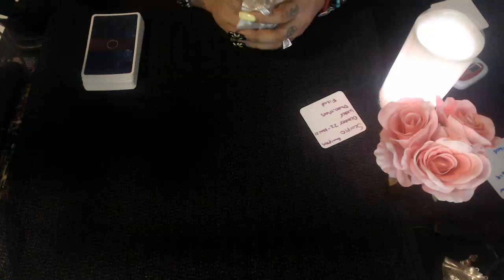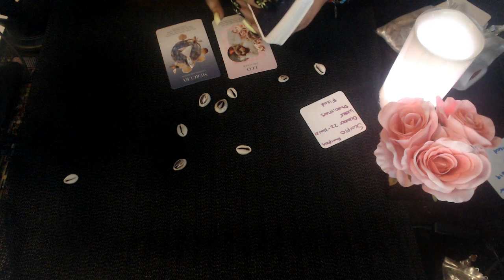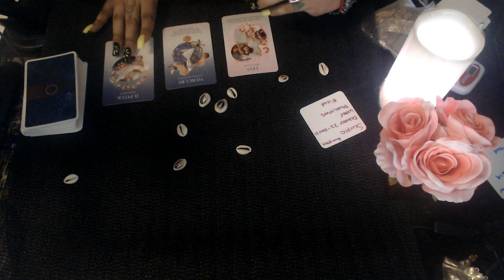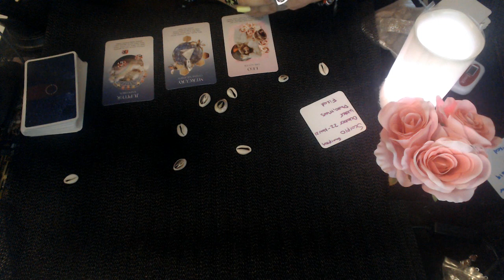SCORPIO AUGUST 2020 "WHAT'S GOING ON"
3 Card Reading
30 Min Reading
1 Hr Reading